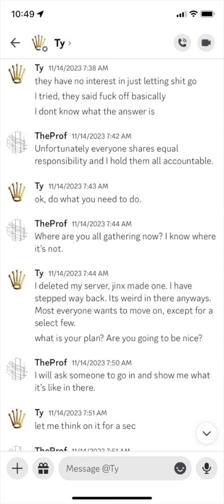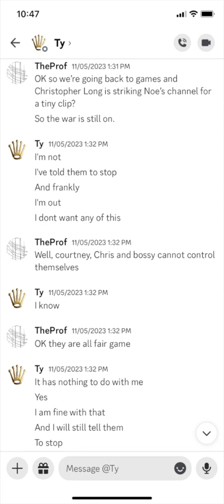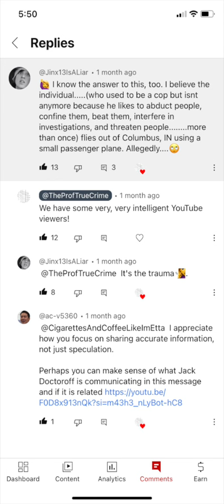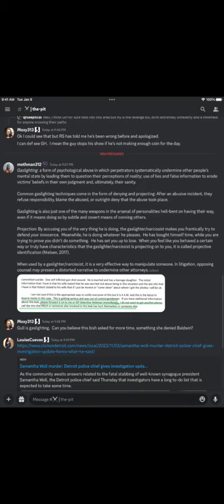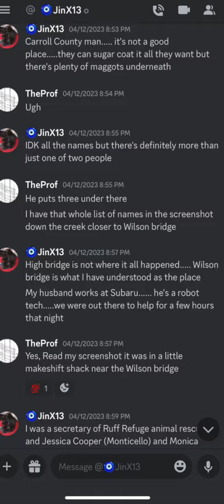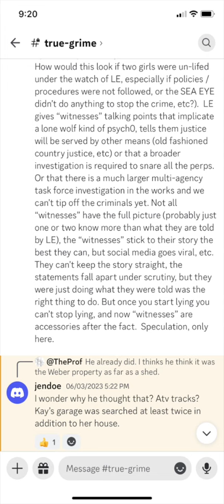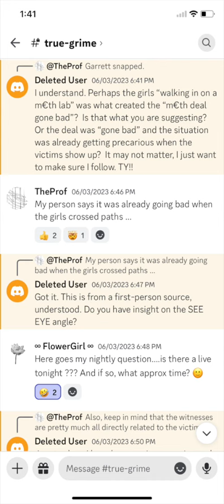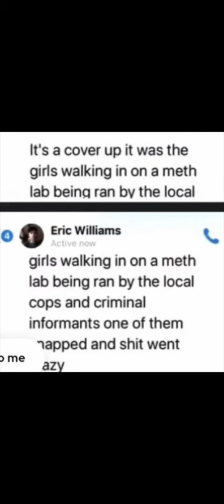The Delphi Troll Farm: A Bit of Context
[Pause to read screenshots.]

Here you will see YouTubers: Indy Archive, Delphi After Dark, Jinx13, and Frosty (who collectively have too many troll accounts to mention), and others discussing the REAL LIFE STALKING of creators: Holly Lowry, Boogie Down Productions and The Prof(c). All of which subsequently has HAPPENED, and thankfully was documented (and has been reported to the authorities). Please pause to read more closely!